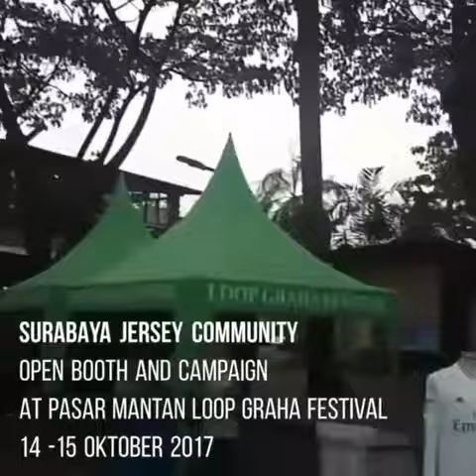Open Booth and Campaign at D'loop Sby